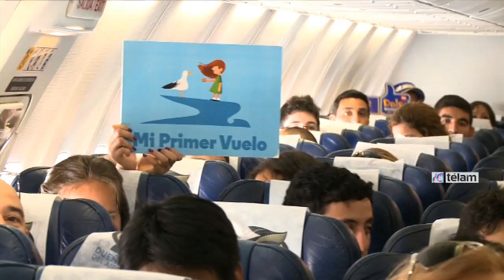“Mi Primer Vuelo”, una oportunidad que Aerolíneas Argentinas ofreció a cordobeses que nunca volaron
Aerolíneas Argentinas realizó hoy en la ciudad de Córdoba una nueva edición del programa “Mi Primer Vuelo”, una acción destinada a brindarle la posibilidad de volar a quienes nunca lo hicieron.
“Mi Primer Vuelo” es un programa que consiste en concretar el sueño de volar, en su propia Compañía, a todos aquellos que nunca hayan abordado un vuelo comercial.
El vuelo realizado sobre la ciudad de Córdoba, es el cuarto que Aerolíneas concreta y el segundo que se lleva a cabo en el interior del país.
Las 120 plazas del Boeing 737 Next Generation, fueron sorteadas entre todos aquellos que se inscribieron a través de la página web de Aerolíneas
Los sorteados pudieron vivir hoy la mágica experiencia de volar durante unos 20 minutos en un moderno Boeing 737, de última generación, conocer la flota de la Compañía, seguir todos los pasos de un vuelo regular, como ser el check in, el embarque y recibir las recomendaciones de seguridad por parte de los tripulantes de cabina.
Como por ejemplo Alejandra, de 32 años, quién expresó: "Nunca imagine que este sueño se haría realidad, nos atendieron muy bien, me sentí en familia. Les recomiendo a todos la experiencia de volar
Con 32 años me subí por primera vez a un avión, ahora quiero organizar un viaje para que mis hijos también vivan esta hermosa experiencia".
A su vez Jonatan, de 22 años dijo: "Soy de La Rioja pero estoy de vacaciones en Córdoba. Me anote en “Mi Primer Vuelo” en la página de Aerolíneas y salí sorteado. Realmente es un sueño hecho realidad. Me siento muy orgulloso de nuestra línea de bandera. Fue muy bueno aprender a hacer el check in, pre embarque y todo el proceso que se necesita saber a la hora de volar. Todos nos trataron muy afectuosamente. Muchas gracias. Está muy bueno lo que hace Aerolíneas para las personas que nunca pudimos subir a un avión. Nunca había visto Córdoba desde el cielo, me encanto"
Por su parte Sandra Toledo, Gerente de la Sucursal Córdoba de Aerolíneas Argentinas sostuvo que "la gente me hizo emocionar,porque para los que trabajamos hace muchos años en Aerolíneas nos llena de orgullo que nuestra compañía de bandera cumpla el sueño de tantos argentinos. El vuelo fue muy divertido porque nuestros pasajeros están felices".
Finalmente el Comandante del Boeing 737/700 que realizó el vuelo, Leonardo Listo, señaló que “es muy gratificante poder compartir y llevar a la gente con la buena onda, y ver la alegría y el entusiasmo que tienen, más para los chicos, debe ser una experiencia única".
Los vuelos son realizados en una acción conjunta con la empresa Boeing, que asume los costos originados por las operaciones.
Aerolíneas repetirá “Mi Primer Vuelo” en Córdoba el próximo sábado 21 de febrero,por lo que los interesados que nunca abordaron un avión puedan inscribirse a través de la página web de la Compañía